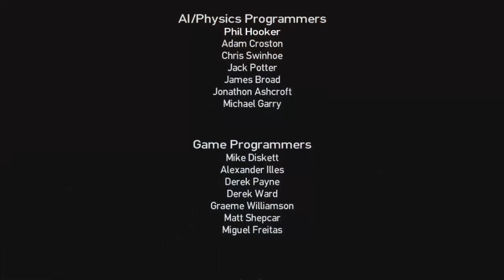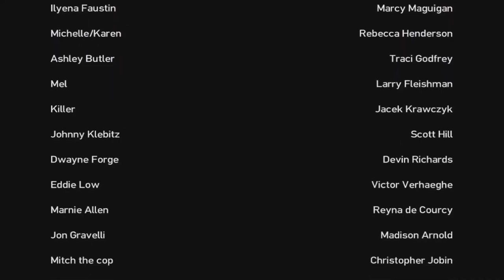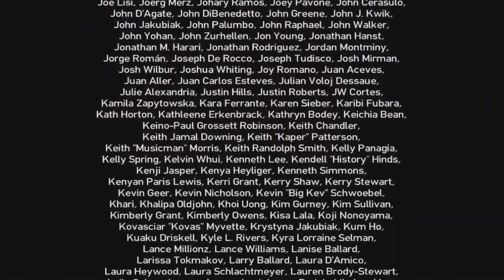EP 4 - "The Soviet Connection" - GTA IV Storyline (Cinematic Edit)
Music used in this episode:
-Instrumental tracks found in game files
Mods used to make this episode:
-Open Camera
-Simple Native Trainer
-ICEnhancer 3.0 Natural by DayL ENB
-Project 2dfx
-2020 Car pack by INTER
-LCPD Defender pack by Bozza
-Customizable Niko Bellic Extended
-Customizable Johnny Kilbbitz